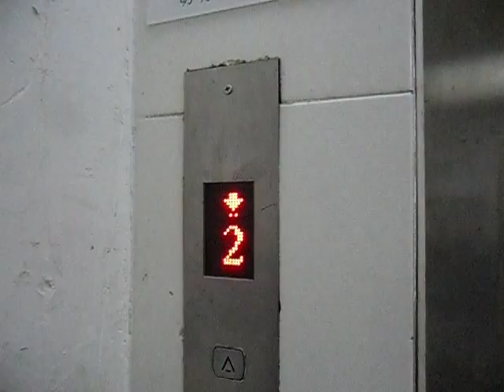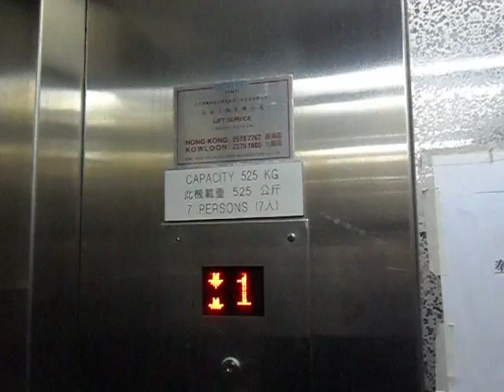北角公利大廈Sabiem升降機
地址:香港北角春秧街94-96號

投入服務年份: 1965

載重量:525 KG(公斤)-7 Persons(人)

途經樓層: 10 (1,2,3,4,5,6,7,8,9,10)

此機是北角春秧街唯一採用1960年代古典Sabiem型號，然而採用了全自動門。

舊機的機外樓層顯示器原採用了直條款式，但這大廈升降機維修工作於2005年外判給純修理公司聯興工程，起初升降機經常故障，在2006年被翻新為通用設備，採用了新式電子樓層顯示器，可是行機質素仍然差劣，樓層顯示器甚至無法顯示。(原片

後來在2009年下旬，當升降機維修工作轉回代理商長安工程，行機質素大有改善，樓層顯示器可正常地顯示並包括了一個滾動式方向箭咀。樓上機外的裝置屬於1960年代的典型Sabiem設備，包括典型樓層顯示器及按鈕。

片段中的風扇在進入客卡時是沒有開動的，這容許了諦聽驅動機芯，之後離開客卡時風扇就被開啟。風扇的聲音頗為寧靜，顯示出它是跟更新了的客卡一同新安裝的。

Sabiem Traction Elevator at Kung Lee Building, North Point, Hong Kong

Year of modernize:2006